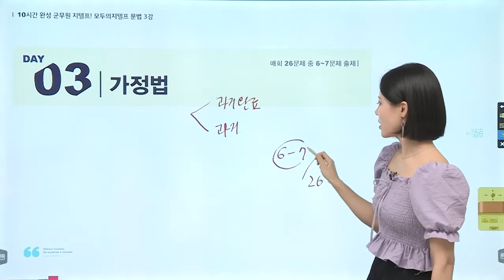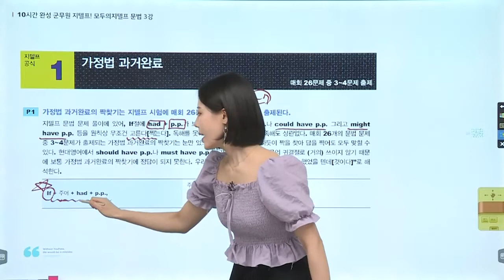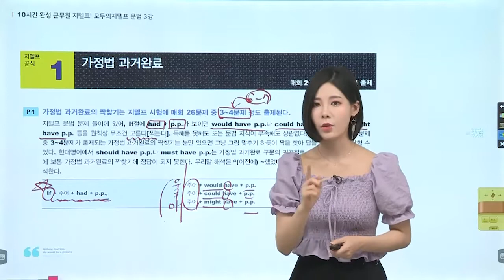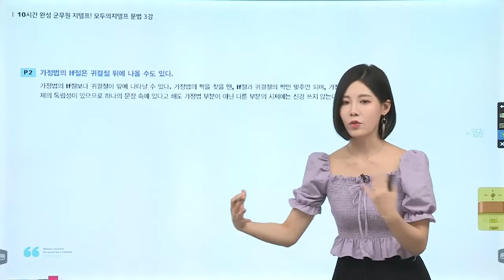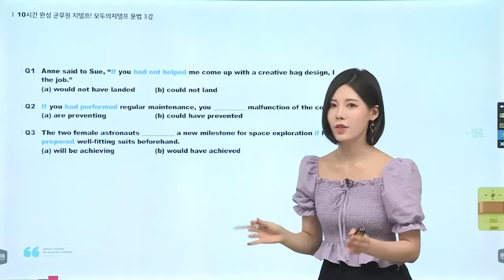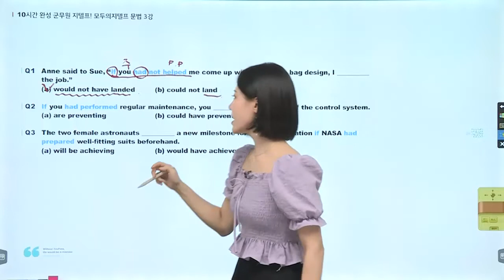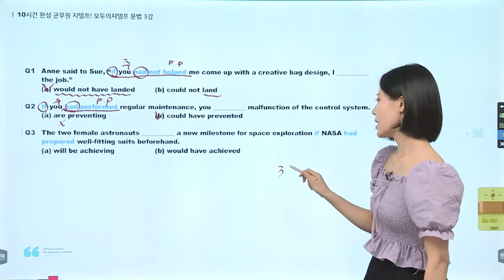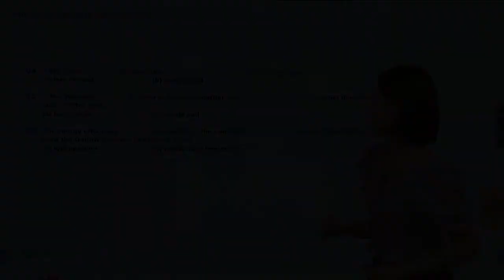지텔프 문법의 절반, 중요한 가정법! ｜공무원 지텔프 김소라｜모두공 김소라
지텔프 문법의 절반인 가정법 파트
가정법이 처음이라도 이해하기 쉬운 강의

우쿠마! 우쿠마!
김소라 교수님의 꿀팁으로 가정법 한 번에 이해해요